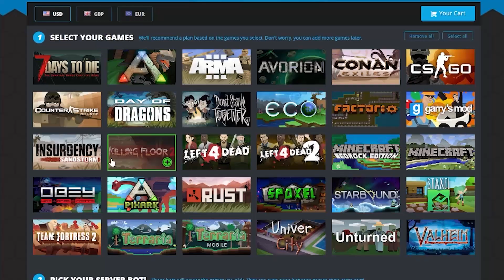JEROME RETURNS TO RANDOMIZER ROYALE!!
🌟 Team Jorts Plushie!

𝗠𝗶𝗻𝗶𝗴𝗮𝗺𝗲 𝗖𝗿𝗲𝗮𝘁𝗲𝗱 & 𝗖𝗼𝗱𝗲𝗱 𝗕𝘆:
𝗠𝗶𝘁𝗵𝘇𝗮𝗻

𝗠𝗮𝗽 𝗕𝘂𝗶𝗹𝗱 𝗧𝗲𝗮𝗺:

𝗥𝗲𝗘𝘇_
𝗔𝗿𝘁𝗧𝗼𝗩𝗶𝗱𝗲𝗼𝗚𝗮𝗺𝗲𝘀

𝗟𝗲𝗮𝗱 𝗣𝗹𝘂𝗴𝗶𝗻 𝗗𝗲𝘃𝗲𝗹𝗼𝗽𝗲𝗿:
𝗚𝗼𝗕𝘂𝗿𝗗𝗲

𝗔𝗿𝘁 𝗧𝗲𝗮𝗺:

𝗜𝗻𝘁𝗿𝗼 𝗔𝗻𝗶𝗺𝗮𝘁𝗶𝗼𝗻 𝗕𝘆:
𝗢𝗽𝗼𝗻𝗼𝗸
𝗟𝗼𝗴𝗼 𝗖𝗿𝗲𝗮𝘁𝗲𝗱 𝗕𝘆:
𝗗𝗲𝗻𝘀_𝘀𝗮𝗽𝘂𝘁𝗿𝗮
𝗥𝗲𝘀𝗼𝘂𝗿𝗰𝗲 𝗣𝗮𝗰𝗸 𝗖𝗿𝗲𝗮𝘁𝗲𝗱 𝗕𝘆:
𝗦𝗲𝗮𝗢𝗳𝗣𝗶𝘅𝗲𝗹𝘀
𝗢𝗺𝗻𝗶 𝗧𝗼𝗼𝗹 𝗗𝗲𝘀𝗶𝗴𝗻 & 𝟮𝗗 𝗞𝗲𝘆 𝗗𝗲𝘀𝗶𝗴𝗻𝘀 𝗕𝘆:
𝗟𝘂𝗻𝗮
𝟯𝗗 𝗢𝗺𝗻𝗶 𝗧𝗼𝗼𝗹 & 𝟯𝗗 𝗞𝗲𝘆 𝗗𝗲𝘀𝗶𝗴𝗻𝘀 𝗕𝘆:
𝗟𝗲𝗻𝗸𝗮𝟱𝟬𝟬𝟬
𝗖𝘂𝘀𝘁𝗼𝗺 𝗦𝘄𝗼𝗿𝗱𝘀 & 𝗪𝗶𝗻𝗻𝗲𝗿'𝘀 𝗖𝗿𝗼𝘄𝗻 𝗕𝘆:
L𝗶𝘇𝗮𝗿𝗱𝗼𝗺𝗮𝗻

𝗔𝗿𝗲𝗻𝗮 𝗕𝘂𝗶𝗹𝗱 𝗧𝗲𝗮𝗺:
𝗔𝗿𝘁𝗧𝗼𝗩𝗶𝗱𝗲𝗼𝗚𝗮𝗺𝗲𝘀

𝗠𝗶𝗻𝗶𝗴𝗮𝗺𝗲 𝗧𝗲𝘀𝘁𝗲𝗿𝘀:
𝗬𝗼𝘂𝗿𝗣𝗮𝗹𝗥𝗼𝘀𝘀
𝗬𝗮𝗵𝘀𝗮𝘀𝘀
𝗸𝗮𝗰𝗲𝘆𝗿𝗮𝗲𝗲
𝗦𝗸𝘆𝘇𝘆
𝗪𝗶𝗯𝗯𝗹𝗲
𝗣𝘂𝗿𝗽𝗹𝗲𝗩𝗮𝗰𝗸𝘁𝗼𝗿
𝗝𝗲𝗿𝗲𝗺𝗶𝗮𝗵
𝗢𝗼𝗴𝗮𝗽𝗼𝗼𝗸𝗶
𝗚𝗼𝗕𝘂𝗿𝗗𝗲
𝗡𝗬𝗖𝗵𝗮𝗻𝗻𝗲𝗹𝗥𝗦
𝗞𝗶𝗿𝗶𝗵𝗮
𝗖𝗮𝘀𝘁𝟬𝗿
𝗣𝗶𝗻𝗸𝗗𝗶𝗮𝗺𝗼𝗻𝗱𝗗𝗶𝘃𝗮
𝗧𝗮𝗰𝘁𝗶𝗰𝗮𝗹𝗧𝗶𝗰𝗸𝗹𝗲𝗿
𝗣𝗶𝗸𝗮𝗰𝗹𝗶𝗰𝗸𝘀

𝗦𝗽𝗲𝗰𝗶𝗮𝗹 𝗧𝗵𝗮𝗻𝗸𝘀:
𝗚𝗼𝗕𝘂𝗿𝗗𝗲
𝗟𝘂𝗻𝗮
𝗬𝗮𝗵𝘀𝗮𝘀𝘀
𝗬𝗼𝘂𝗿𝗣𝗮𝗹𝗥𝗼𝘀𝘀
𝗝𝗲𝗿𝗲𝗺𝗶𝗮𝗵
𝗢𝗼𝗴𝗮𝗽𝗼𝗼𝗸𝗶
𝗭𝗮𝘃𝗶𝗮𝗿
𝗔𝗿𝘁𝗧𝗼𝗩𝗶𝗱𝗲𝗼𝗚𝗮𝗺𝗲𝘀

📀 Game Used
Minecraft Java Edition!